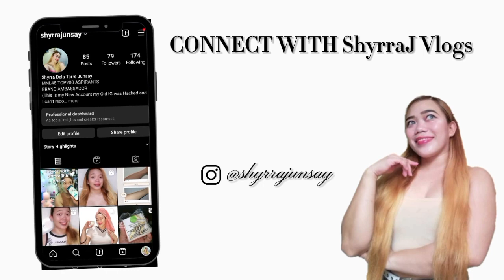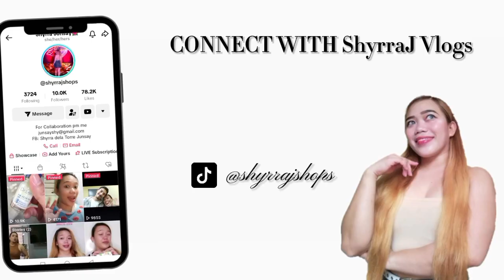VLOGMAS04 - UNBOXING MYSTERY BOX | Shyrra Junsay